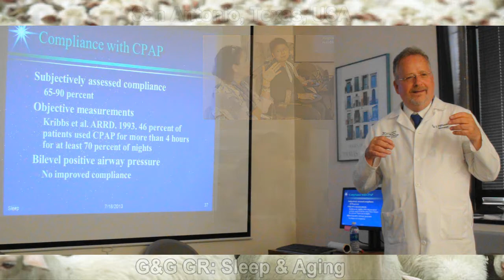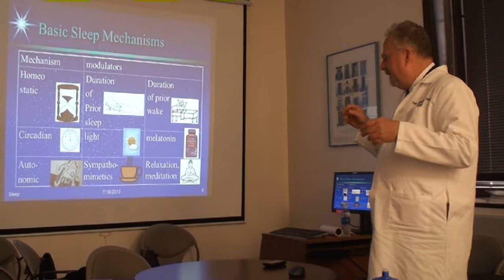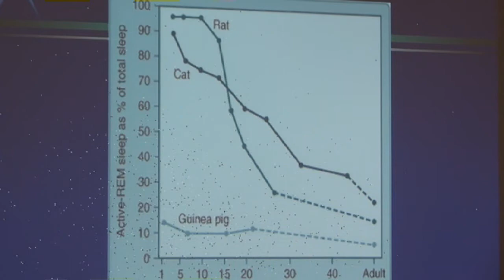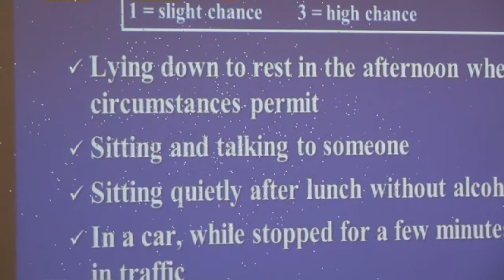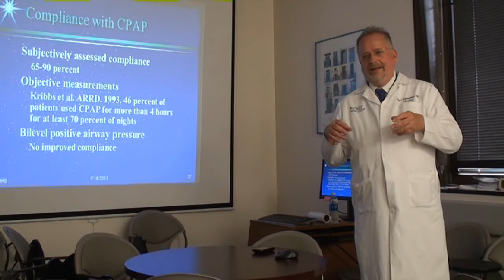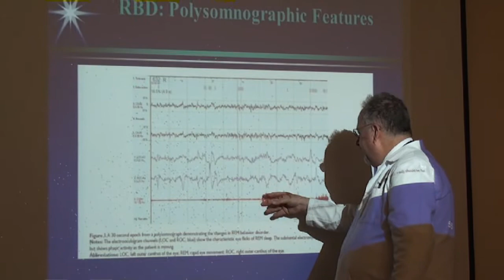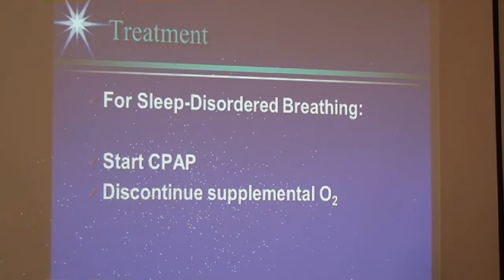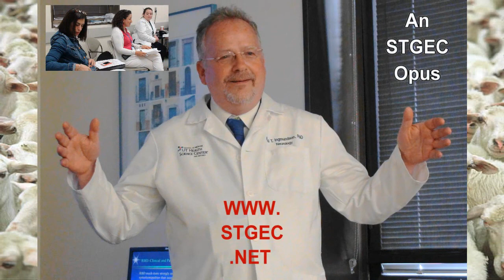SA STGEC G&G GR: Sleep & Aging (2013)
July 11, 2013  San Antonio STGEC Geriatrics & Gerontological + Palliative Medicine Grand Rounds re: "Sleep & Aging | Sleep Disorders Medicine: An Update on Sleep Diagnostics and Therapeutics for the Geriatrician?" by UT/VA Clinician & Professor Paul T. Ingmundson, PhD for the South Texas Geriatric Education Center (STGEC) in San Antonio, TX, USA.
For more information on securing geriatric education videos on topics ranging from dementia and pharmacy to caregiving and diabetes, simply surf this continuing education channel further.
Paid for by the HHS/HRSA federal grant funding all 48 Geriatric Education Centers (GECs).
Policies, like people, age over time so always consult your own medico-legal-spiritual providers for actionable intel.

~ For Optimal Brain and Heart Health as You Age Get Your...
...Proper Amount of Sleep (As shown here: so needed yet so neglected -- naps are A-OK too)
...Proper Diet & Nutrition (more avocados & quinoa and less sugary orange juice & kiddie cereals)
...Proper Amount of Physical Exercise (cardio and weight bearing)
...Proper Amount of Mental Exercise (challenging enough for creating new neurons & 'cognitive reserve')
...Proper Amount of Hydration (so needed yet so neglected -- and so easy & cheap to fix)
...Proper Amount of Social Interaction (churchgoers, married couples and pet-owners often live longer)
...Periodic Optometrist and Dentist Visits (eyes and mouth are windows to heart, brain and other health)

(The views, opinions, or conclusions expressed in this original opus are not given nor endorsed by any city, county, state or federal institution or authority.)